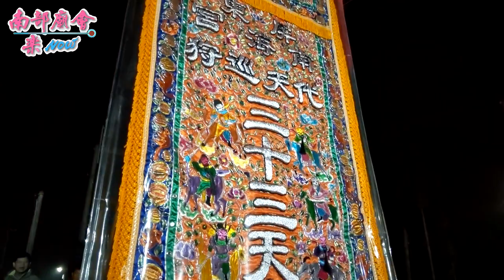1／4(六) 【18禁，南海宮統兵府入廟參禮】屏東內埔富田翔竣機電曾家關聖帝君入火安座遶境大典